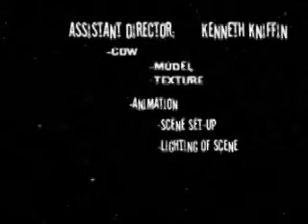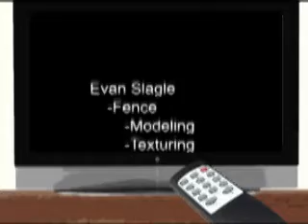Billy Bob Zorgon - Got Gas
Group project for CNM Advanced Animation class.